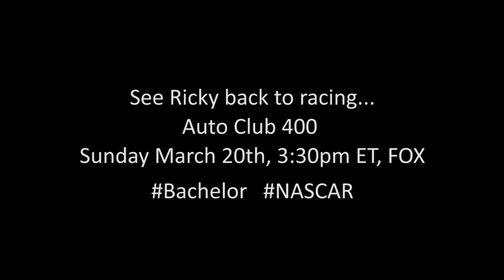Ricky Hides His Love for The Bachelor from Danica and Friends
Ricky Stenhouse Jr. tries to hide his love for the show The Bachelor from Danica and his friends.